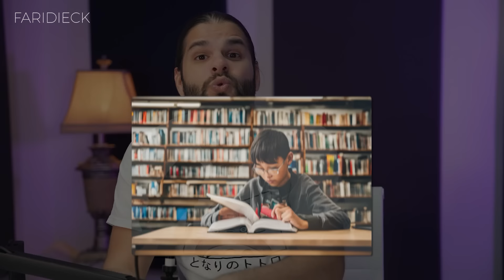El MIEDO al CAMBIO | Kung Fu Panda 4 | Relato y Reflexiones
Po, el Guerrero Dragón, es llamado para tomar un descanso y convertirse en el líder espiritual del Valle de la Paz. Sin embargo, este cambio provoca miedo en Po. No solo porque no se siente preparado para ese puesto, sino también porque necesita encontrar y entrenar rápidamente a un nuevo Guerrero Dragón. La situación se complica aún más con la aparición de La Camaleona, una malvada hechicera con la habilidad de transformarse en cualquier criatura. Ella busca apoderarse del Bastón de la Sabiduría de Po, que le permitiría convocar a los villanos derrotados por Po. A pesar de sus temores, Po deberá enfrentar este desafío con la ayuda de Zhen, una astuta ladrona, descubriendo en el proceso que los héroes pueden encontrarse en los lugares más inesperados.